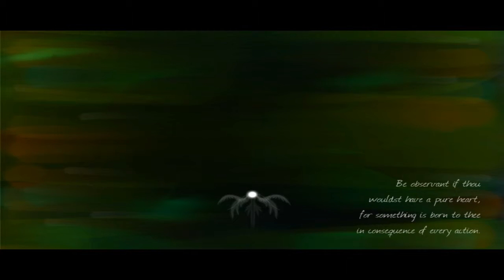Solace ЧАСТЬ 3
Bargaining